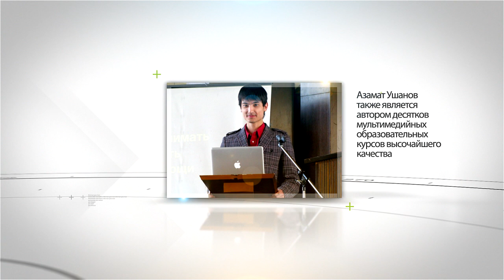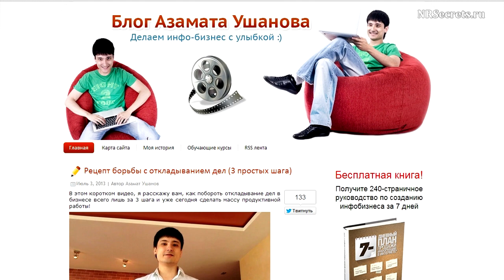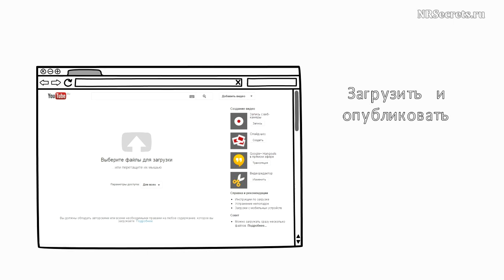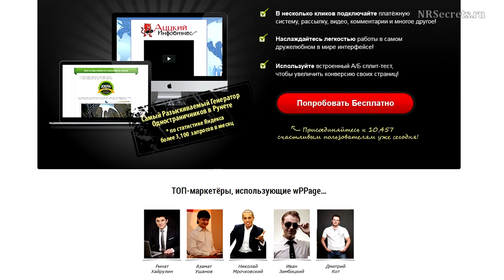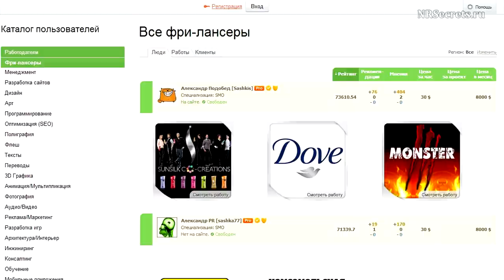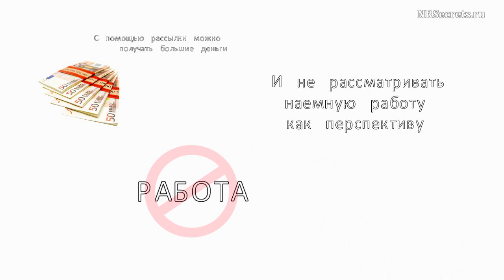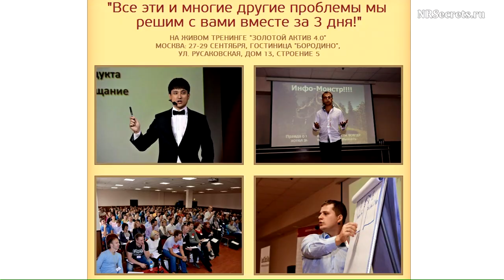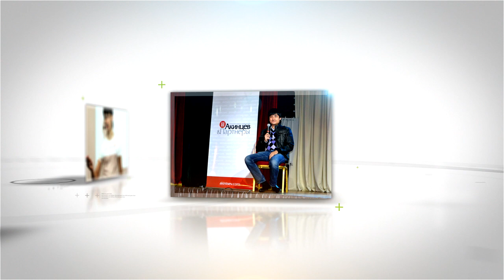Азамат Ушанов и Артем Мельник в программе Новые Богатые [Секреты Емэйл Маркетинга]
В данном видео, Азамат Ушанов поделился со зрителями ценными, практическими рекомендациями, которые смогут применить на практике даже школьники для того чтобы построить свое собственное средство массовой информации в виде рассылки в рамках внушительной базы подписчиков.

- Насколько этот маркетинговый инструмент в сети является наиболее эффективным?
- С чего необходимо начинать емэйл-маркетинг?
- Почему так важно знать свои увлечения и совершенствовать свои знания именно в этой области?
- Какими техническими инструментами емэйл-маркетинга  важно овладеть?
- Какие методы оптимизации и проверки успешности емэйл-маркетинга существуют?
- Почему так важно саморазвиваться, посещать мероприятия, где обсуждаются  последние передовыми инструменты и секреты в мире технологий.

Примените практические советы Азамата Ушанова и станьте следующим финансово успешным предпринимателем эпохи интернета.

Я хочу поблагодарить Азамата Ушанова за интервью!

Всем успехов!

С уважением,
Артем Мельник
Ведущий программы Новые Богатые